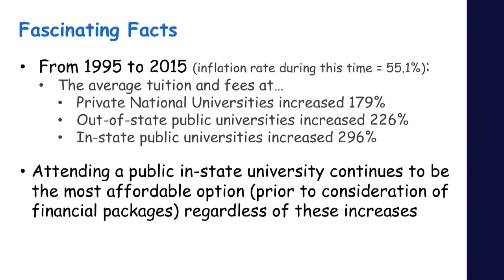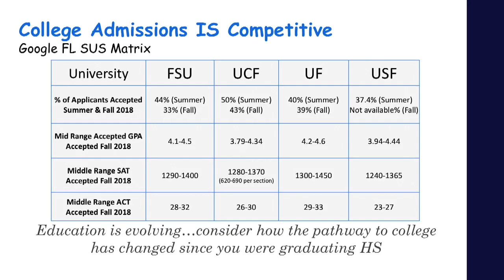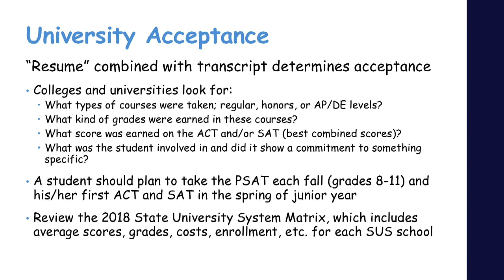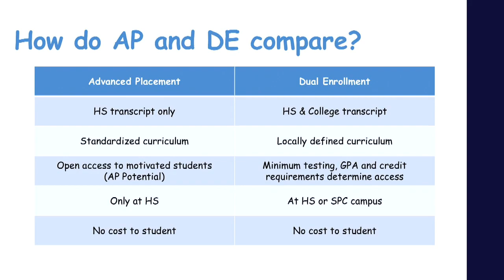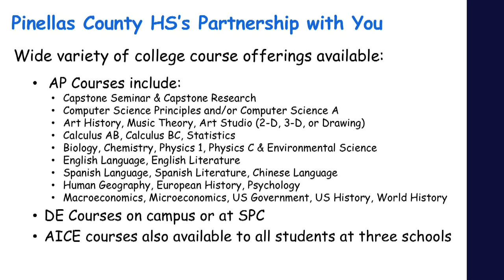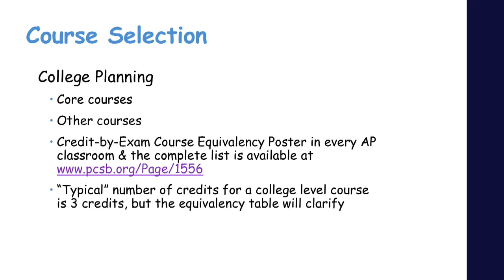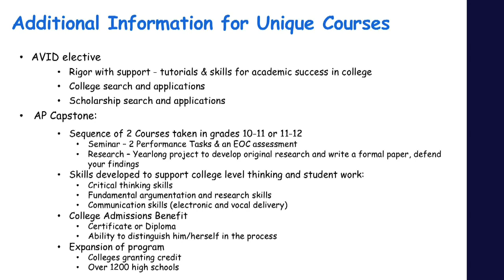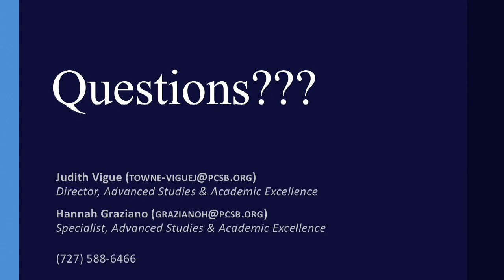Parent Academy- Advanced Coursework at the High School Level